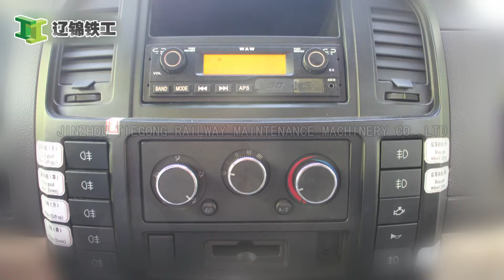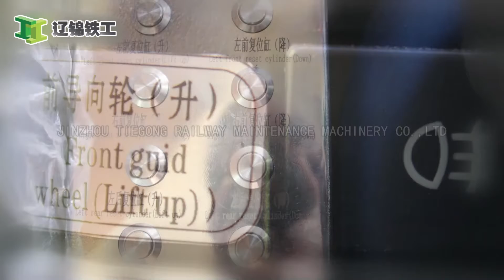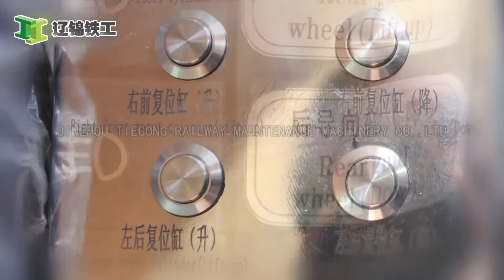GYC-Ⅱ Rail Road Vehicle